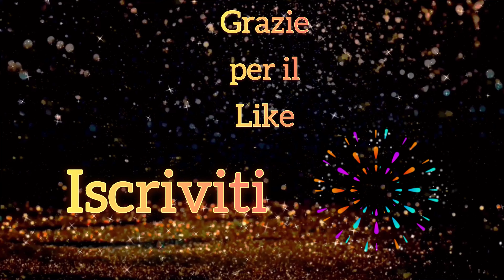Villaggio Lemax in vetrina 3/8 | Natale 2021 | 4K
Vi presento uno scorcio del Villaggio di Natale Lemax che si trova all’interno della nostra vetrina.
Grazie al perfetto equilibrio fra edifici illuminati, figurine e accessori abbiamo realizzato una piccola zona residenziale che speriamo vi possa ispirare

Nel periodo che precede il Natale, anche il martedì ☺️